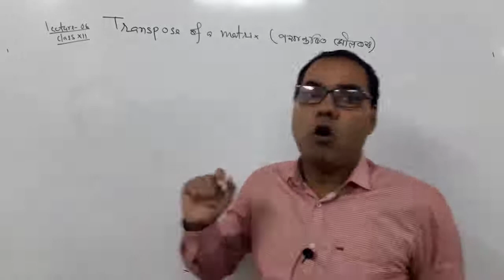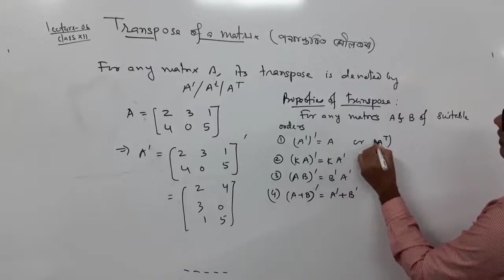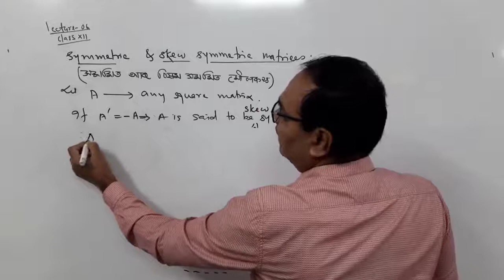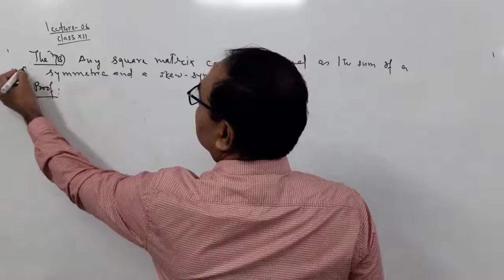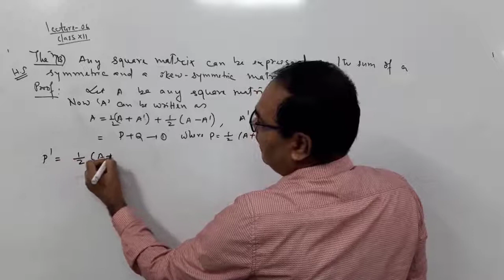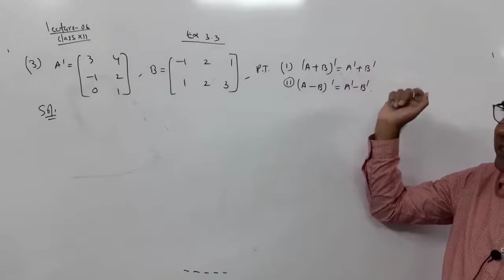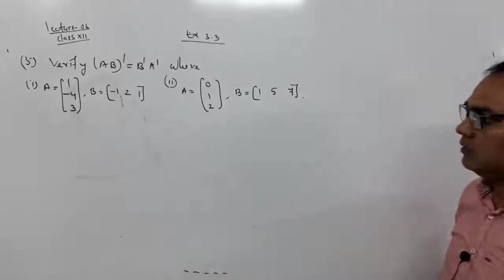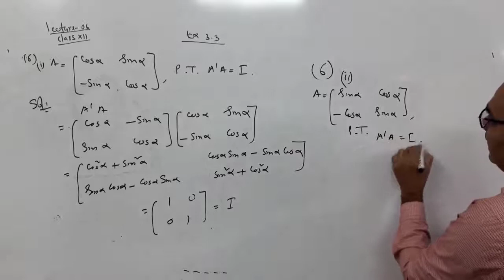Matrix, মৌলকক্ষ by biju borah Lecture 6